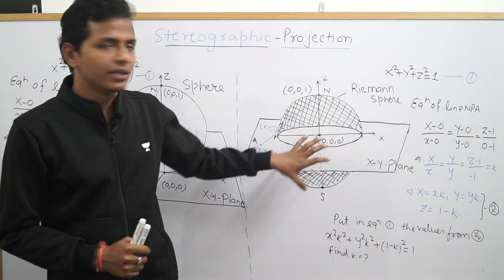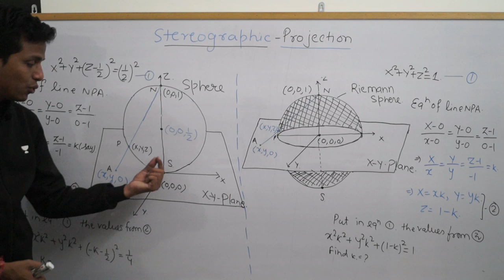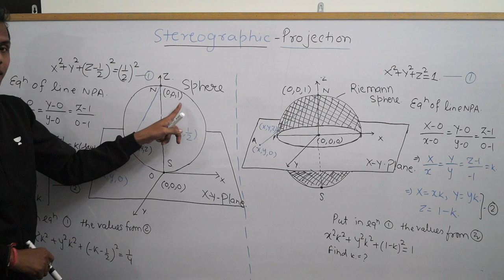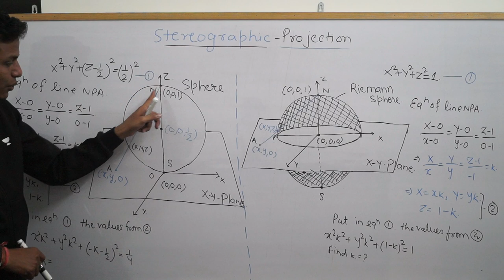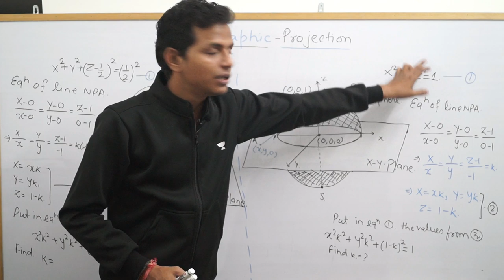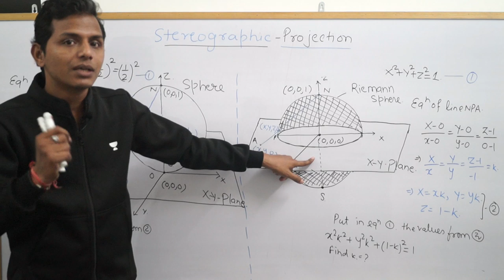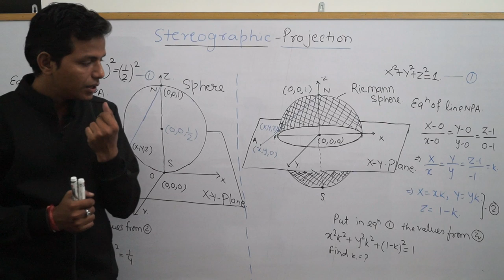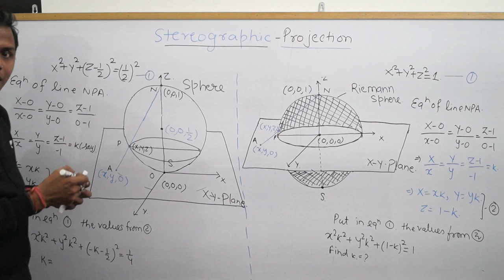What is Stereographic Projection? || Complex Analysis- Full Course || By- Sunil Bansal || Part-3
Hello Learners,

Stereographic Projection is a topic where many of get confused or left this topic due to complications. In this video, you will get all answer of your questions.

How can we draw the mapping?
Can we place sphere anywhere ?